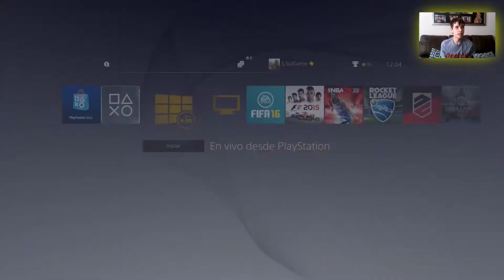Video Informativo // Actualización 3.00 Play Station 4 // Directos YT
Vídeo Informativo con las NOVEDADES que trae la Actualización 3.00 de la Play Statión 4.
Hablo sobre los Directos que haré en YouTube de Gameplays.
Pásense a verlo y apoyarlo con un Like por la información.
Saludooos Chicoos :D :D

Face: SSulgame Ssulgame
Face persl: Saul sulo Sancho
Insta Persl: saulsulo
Twitta: @saulsulo
Tuenti: Saul Sancho